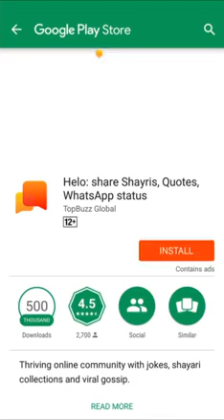Happy mother s day friends(2)